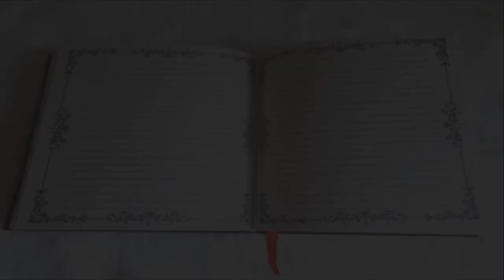Critica a el diario de Grey Un consejo para futuros escritores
espero que se rian mucho

y no tengo nada en contra de La lechuza azul